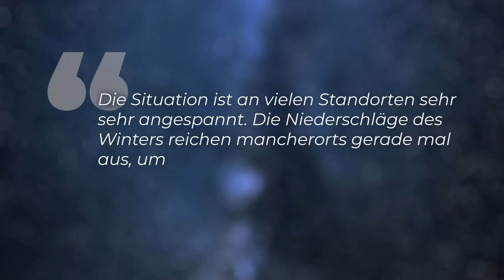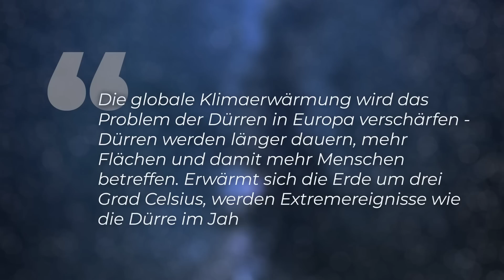Klimawandel schlägt zu: Dürre-Sommer könnte Deutschland austrocknen - Clixoom Science & Fiction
Die Horror-Meldungen in vielen Medien überschlagen sich: Die Rede ist von einem neuen “Dürre-Sommer”, “Sahara-Sommer” und einem neuen “Hitzerekord” im Jahr 2019.  Das weckt unschöne Erinnerungen an das vergangene Jahr, das laut dem Deutschen Wetterdienst “DWD) das viert-trockendste Jahr in Deutschland seit 1881 war.

Skript: Christine Kirchhoff
Schnitt: Christoph Krachten